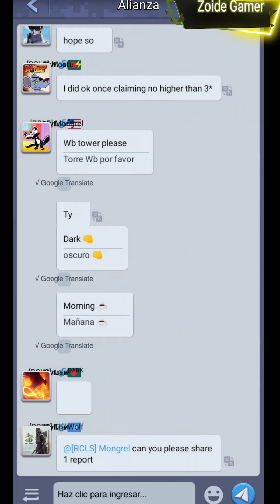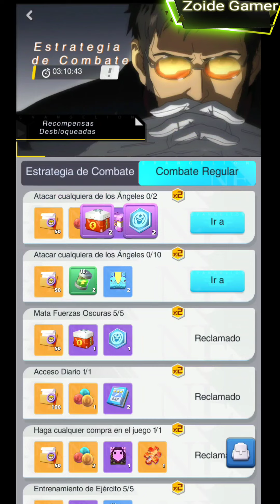TERMINA MODO DE JUEGO Temático DE EVANGELION, TOP WAR.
Que gran directo, ocurre de todo...te podría contar...pero mejor ver por ti mismo..
saludos.

acá link del grupo de Wasap COMUNIDAD TOP WAR.